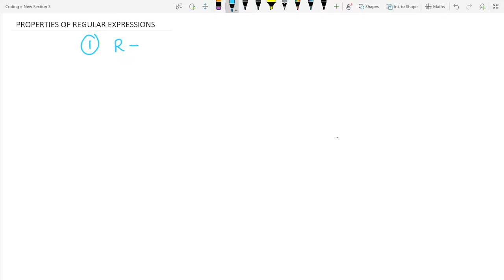REGULAR EXPRESSION PROPERTIES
Properties Of regular expressions explained.